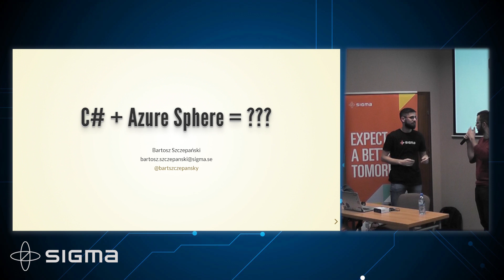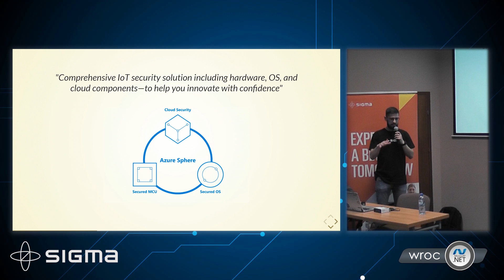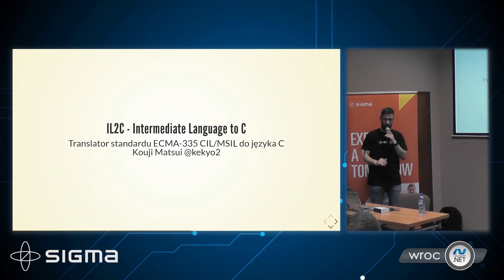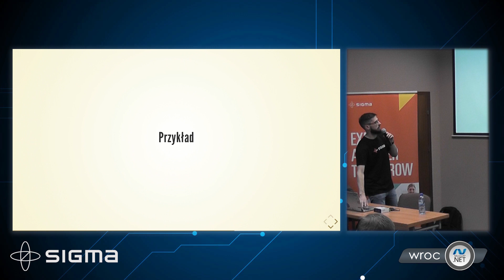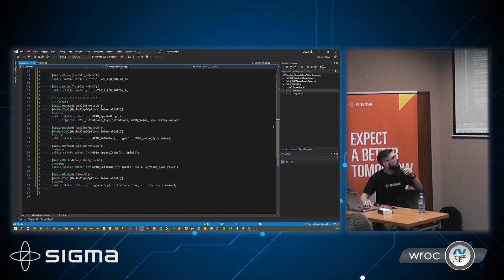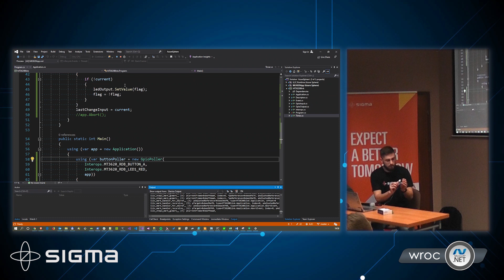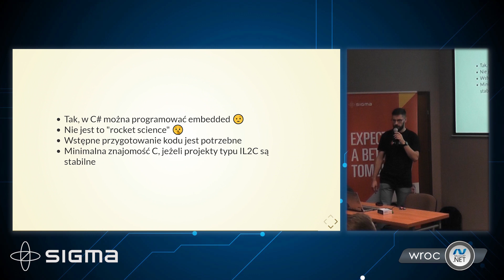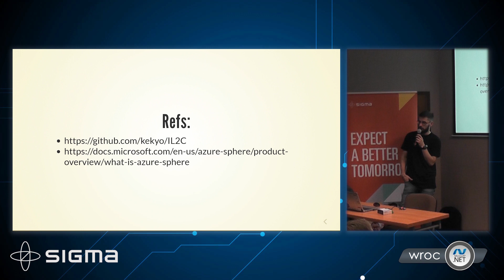Spotkanie 121: Bartosz Szczepański - C# + AzureSphere = ???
Nagranie z 121. spotkania Wrocławskiej Grupy .NET, które odbyło się 19 listopada 2019 roku.